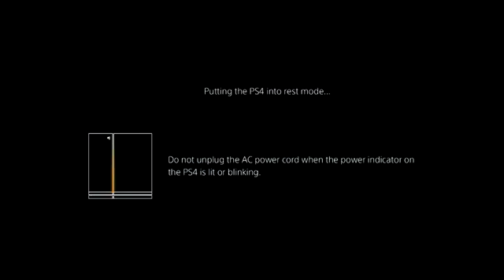Uncharted DF Remastered - 16 - Brutal Run pt4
Brutal Run part 4